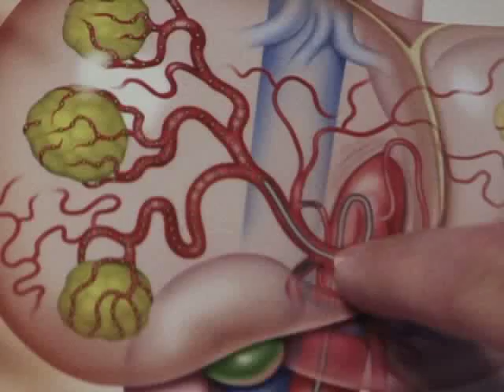Internal Radiation Therapy for Liver Cancers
Dr. Kevin Smith discusses new minimally invasive radiation therapy for treating liver cancer. Roper St. Francis is one of four sights in South Carolina to provide this therapy.